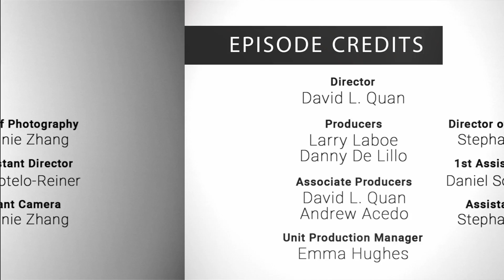NFMLA Stage 5 Filmmaker Interview | Marja Bål Nango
Host Danny De Lillo sits down with filmmaker Marja Bål Nango to talk about the making of the film 'The Tongues (Njoukcamat)'